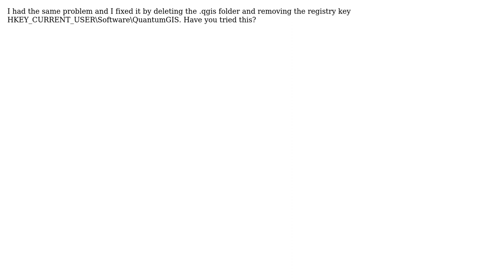GIS: Why does QGIS 1.8.0 crash when I try to set up CRS on Win XP?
With thanks & praise to God, and with thanks to the many people who have made this project possible! | Content (except music & images) licensed under CC BY-SA | Music | Images & others | With thanks to user user16889 user underdark user mapoholic and the Stack Exchange Network Trademarks are property of their respective owners. You are responsible for your own actions.